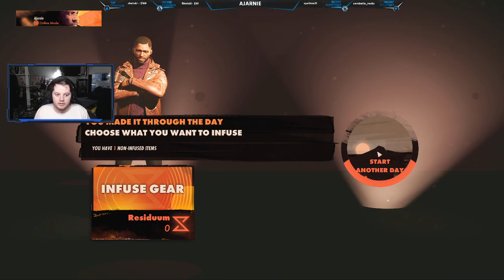Deathloop [First Playthrough] - Actually doing loop stuff this time